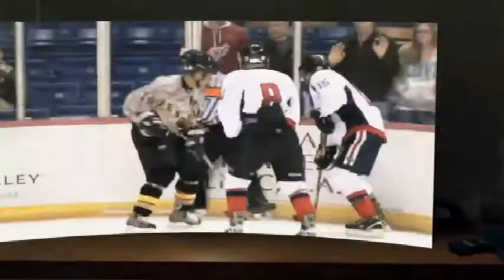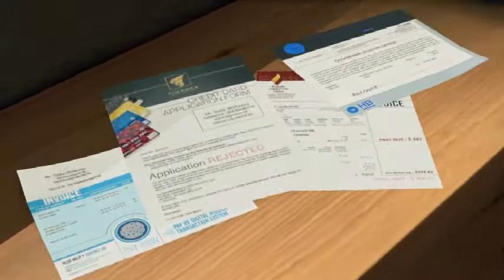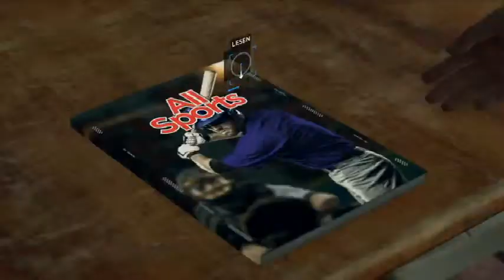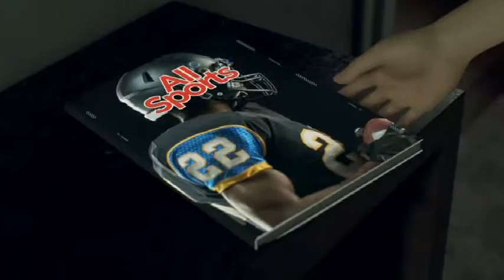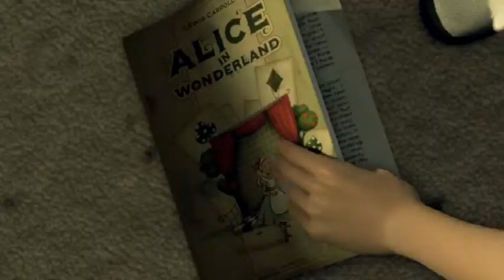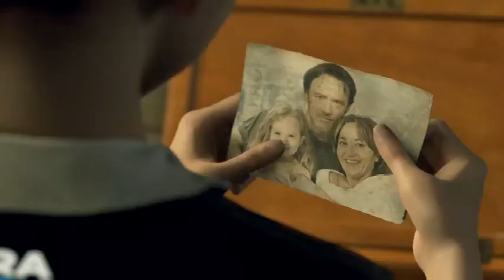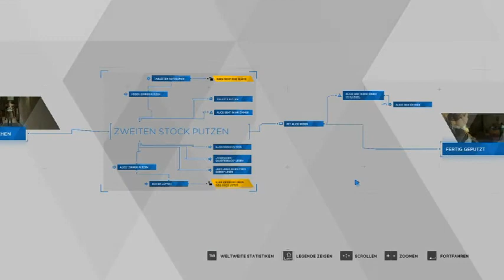DBH Teil 3